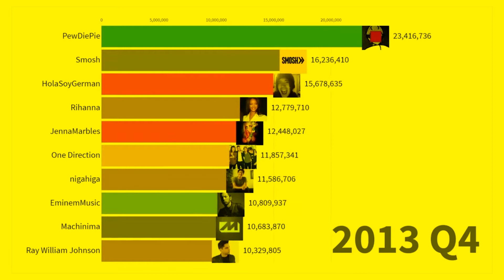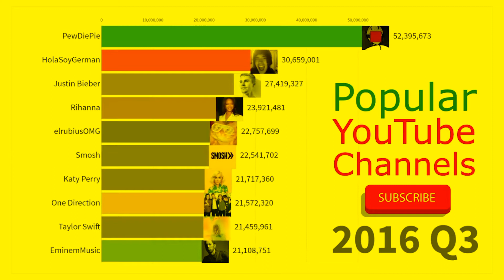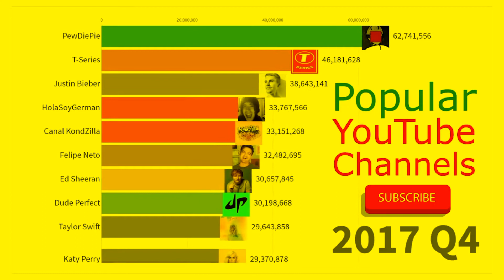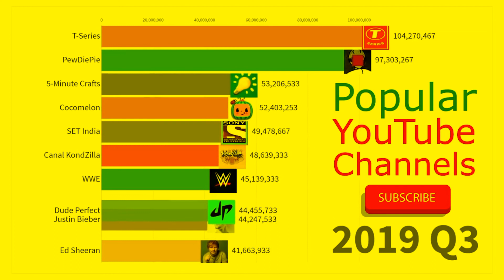UPDATED Most Subscribed YouTube Channels 2012 - 2020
Sorry guys! Had to re-upload it due to some errors in the parsed data. Thanks to sharp-sighted commentators :)
Popularity score of the largest YouTube channels since 2012 to 2019 ranked by subscribers count.

Data source: YouTube API